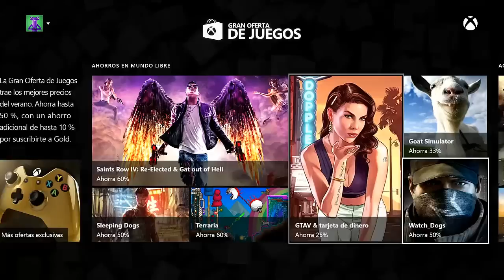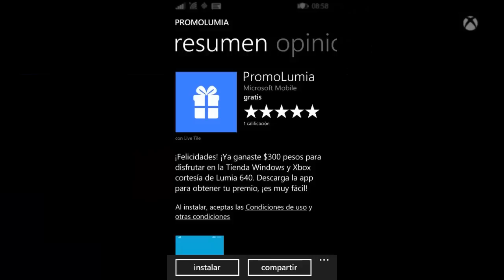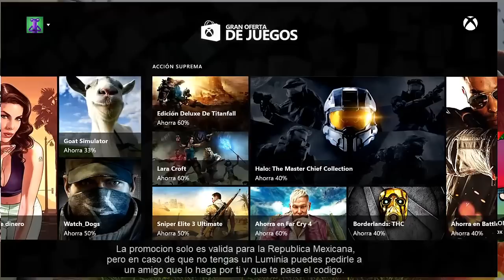XBOX LIVE - Descuentos + $300 Pesos MX Gratis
¿Que te parecen las promociones Exclusivas en el bazar de XBOX? Recuerda que la promoción de Nokia Lumia, para poder aplicar se requiere de un equipo para poder instalar la aplicación.

Aviso: Recuerda que esta promocion tiene vigencia hasta el 31 de Agosto o hasta agotar existencias, a si que aprovecha esta oferta.

☞ Mas Información adicional Extra☜

Contenido Gratis Descargable - Códigos XBOX LIVE ®